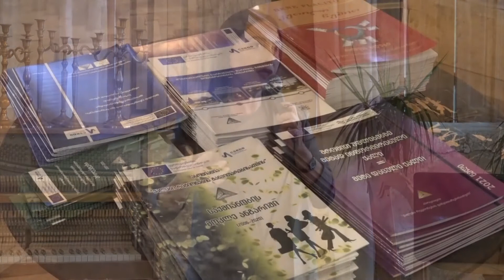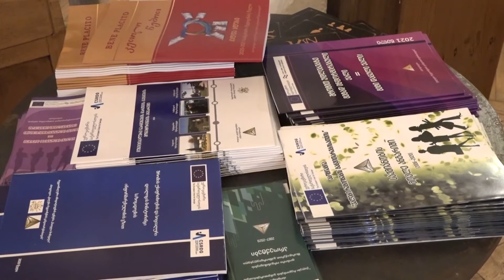ქალთა კლუბის შემაჯამებელი ღონისძიება